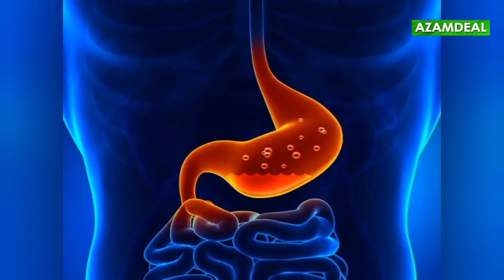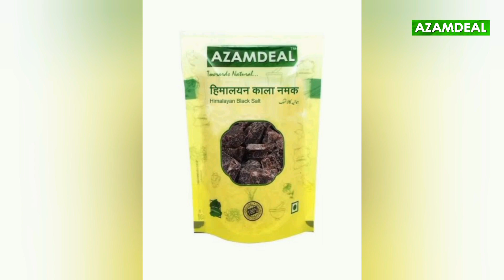Kala Namak Kya Hai / Kala Namak Ke Faide